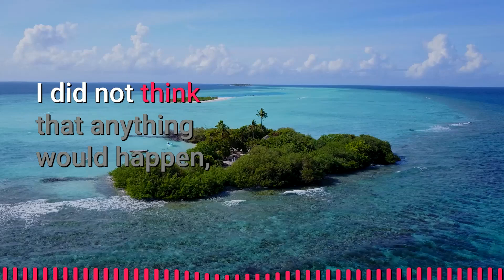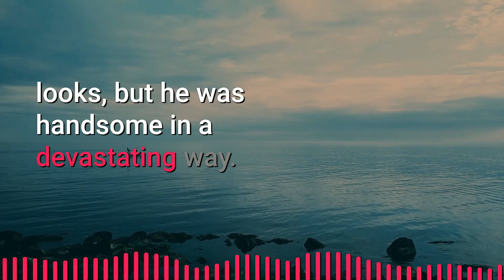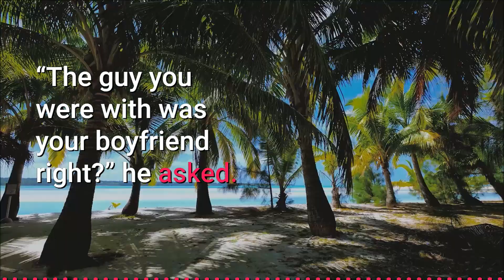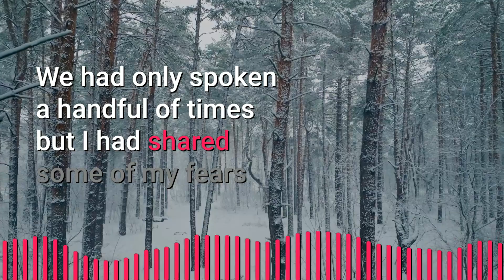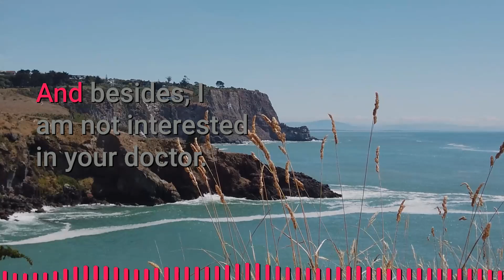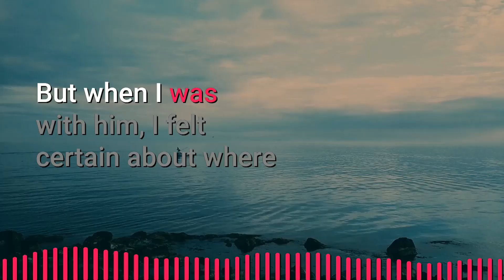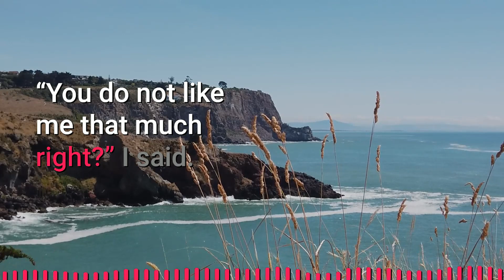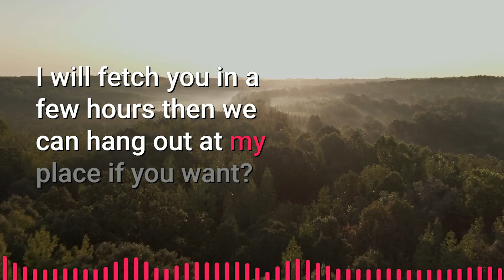I (Almost) Died in Bed with My Gay Friend | Jimmo Gay Love Story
► Story:  Heal Me | Jimmo Original